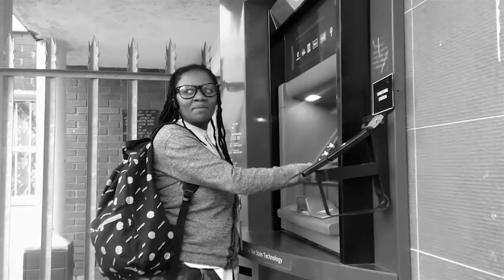LOLO VANDAL - UMTHENDELEKO (Official Music Video)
Watch and enjoy the new UMTHENDELEKO music video by Lolo Vandal .
Song released by AFRICAN ELEPHANT ENT
Visuals by AFRICAN ELEPHANT CELLPHONE projects
Album : INQOBOKA
Artist available for interviews & live performances | Music out on digital stores